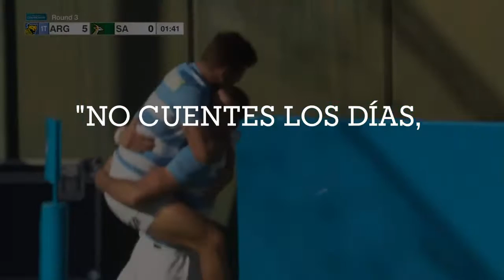Pumas: volveremos a las canchas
Volveremos a la cancha. Por eso entrenamos y nos recargamos para celebrar y revivir grandes victorias. HazQueLosDiasCuenten @GatoradeARG